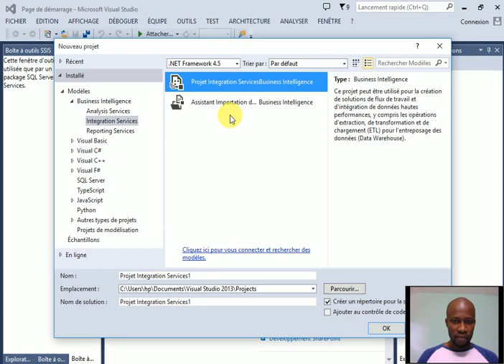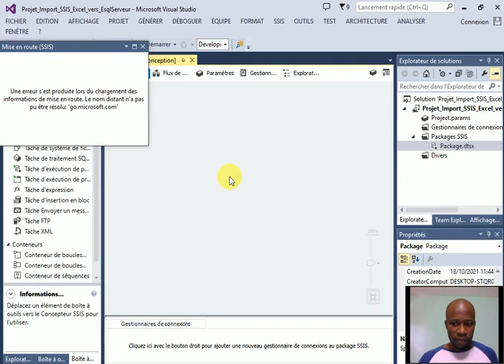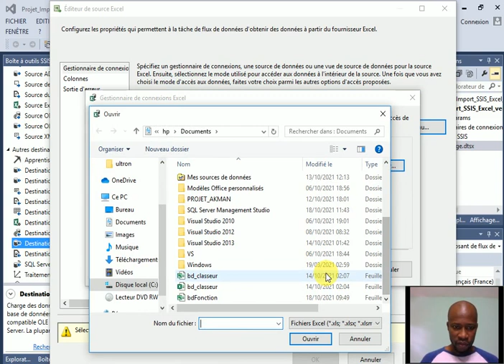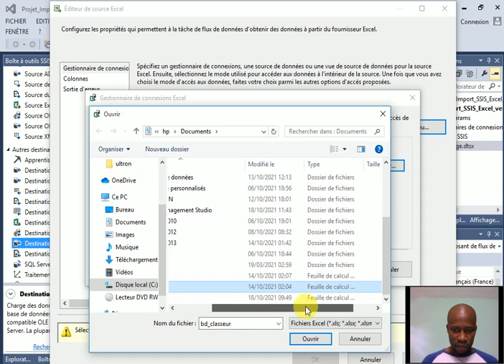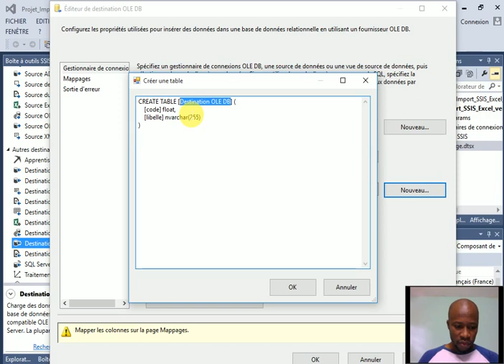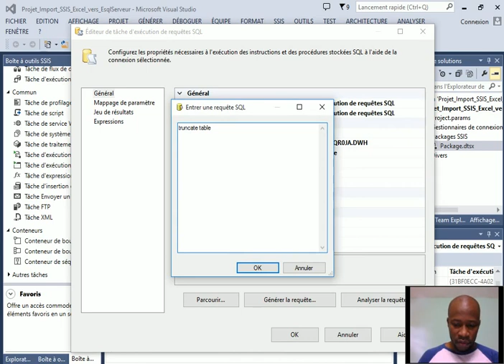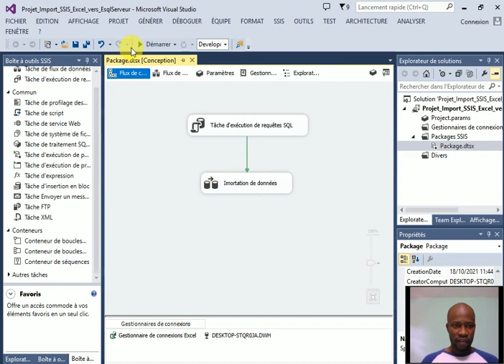Projet MSBI Import SSIS Excel vers SQL Serveur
Ce tutoriel permet l'Importation SSIS Excel vers SQL Serveur